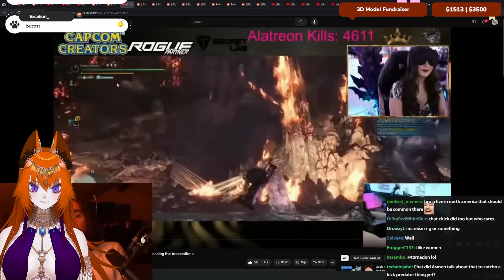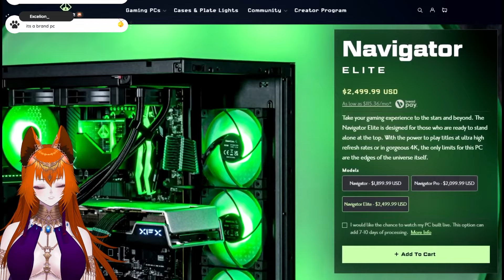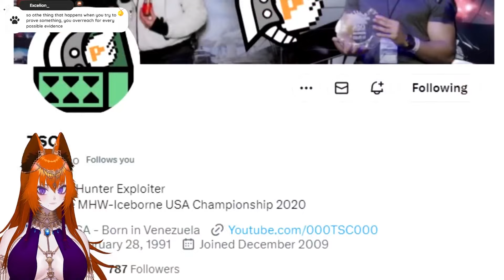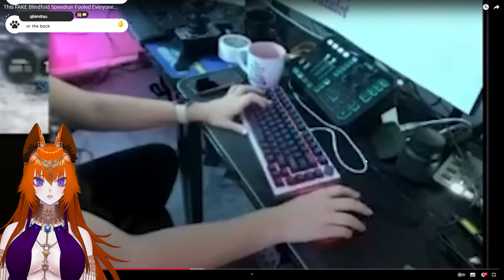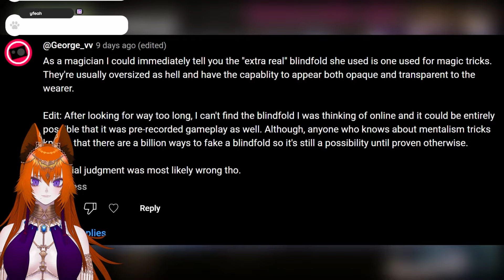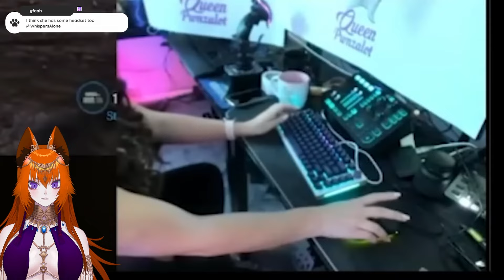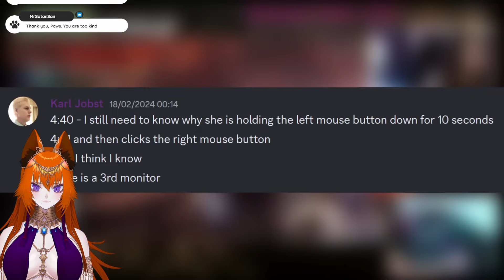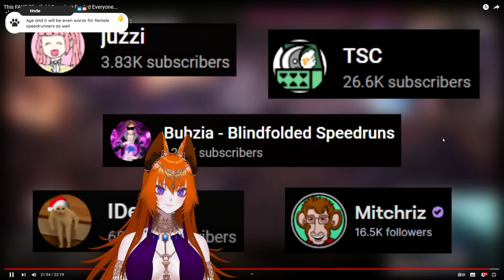This FAKE Blindfold Speedrun Fooled Everyone... | Karl Jobst Reaction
This fake blindfold speedrun was obviously fake, but everyone missed the critical details that exposed everything. Or so they say. I just saw it for the first time today, it's sad what some people do for attention. Such a waste to pretend and double down and disrespect the hard work of people who actually do this type of content